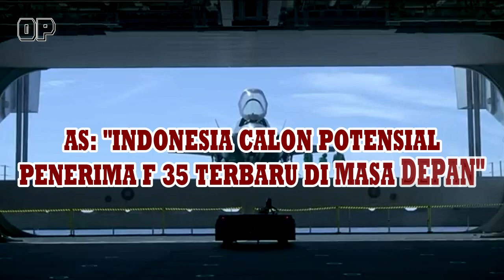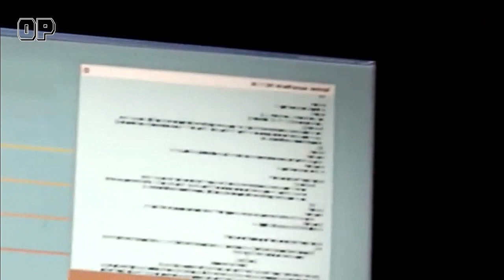GAK NYANGKA..!! MENURUT AS INDONESIA CALON POTENSIAL PENERIMA F-35 DI MASA DEPAN